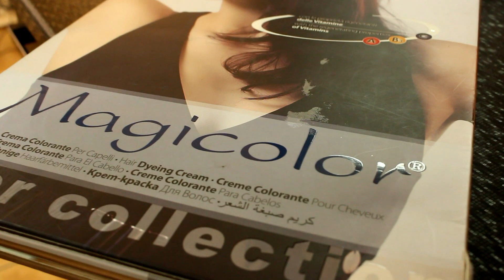Окрашивание из блондинки в натуральный русый цвет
Давайте дружить!